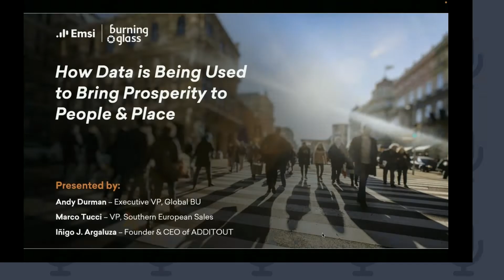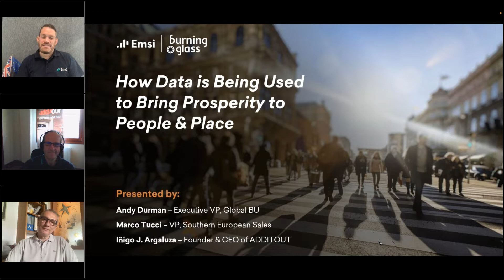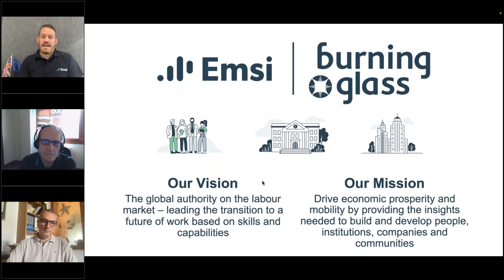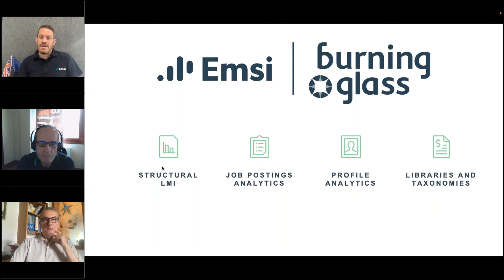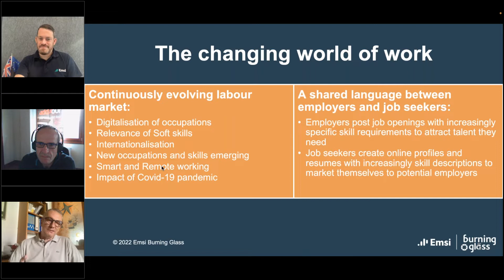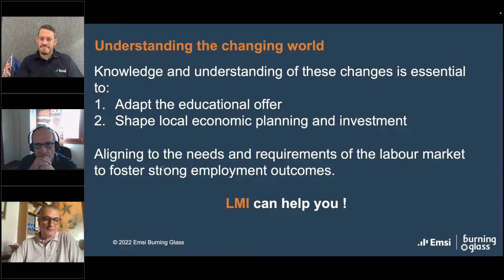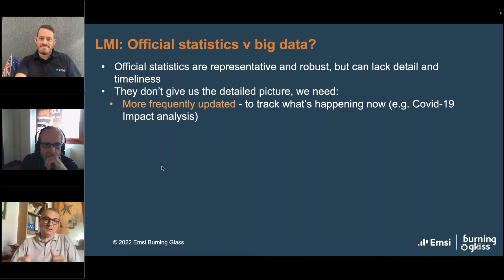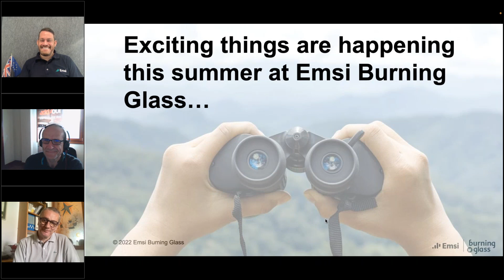Lightcast (previously EmsiBG) Webinar: How data can bring prosperity to people & place.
The organisation that can understand the skills needs of its employers, incorporate these into local education provision, and communicate this to its local population, is in a good position to help build ongoing prosperity in the area. In this webinar we are  joined by Iñigo Josu Argaluza Larrinaga, Founder & CEO of the Bilbao-based tech company, ADDITOUT, who has been helping agencies in Bizkaia and Porto for a number of years in this field, and is talking about how data is being used to drive real impact, and how this is benefitting the local populations and employers alike.
Hosted by Andy Durman, Executive Vice President, Global Business Unit, Lightcast and Marco Tucci, VP, European Sales, Lightcast
This webinar was recorded when Lightcast was known as Emsi Burning Glass.